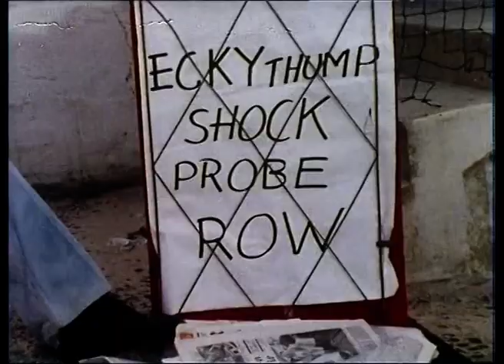"The Goodies: The Complete BBC Collection" - Order now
In 1970, the Goodies unleashed their legendary blend of surreal storylines, strikingly topical satire, slapstick and general lunacy on an unsuspecting viewing public. Capturing the irreverent and rebellious flavour of the decade, this phenomenally popular, award-winning series spread its mischief over twelve years making household names of creators, writers and performers Bill Oddie, Graeme Garden and Tim Brooke-Taylor.

This set contains all the episodes that the terrific trio made for the BBC from a giant white fluffy kitten called Twinkle to a slippery climb up a giant beanstalk, from the ancient Lancastrian art of Ecky Thump to fighting a ban on fun instigated by an all-too-real puppet government, this is television comedy at its undeniable best!

SPECIAL FEATURE: An Audience with The Goodies
This brand-new special feature reunites Tim, Bill and Graeme on stage for a very special one-night-only event!